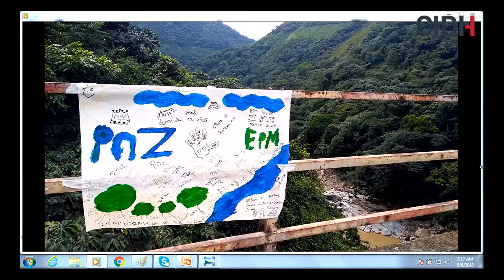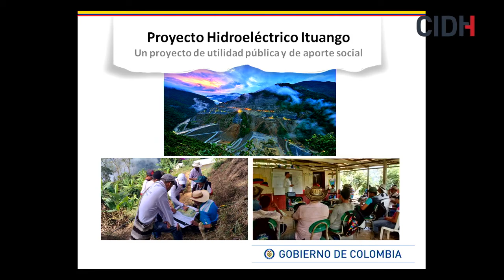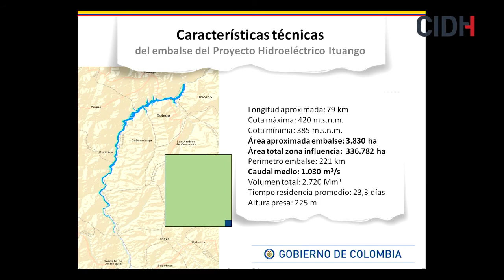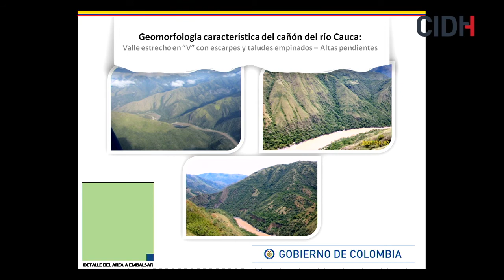Colombia Desaparición forzada